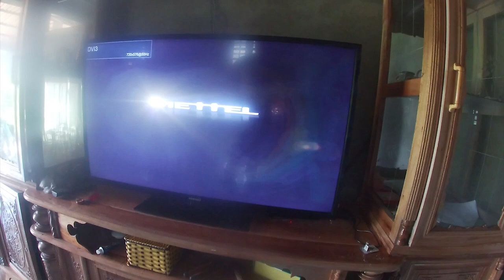Truyền hình số 50k/ tháng của viettel bị lỗi ! cách xử lý nhanh chóng nhất ! đổi tên wifi